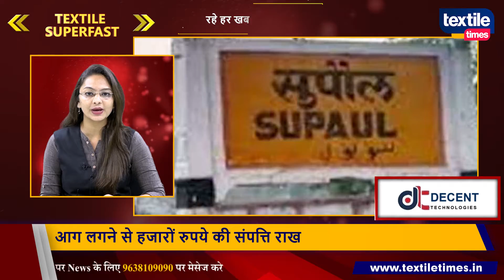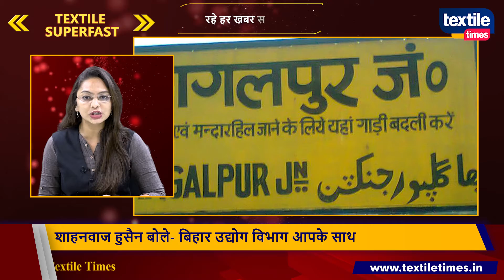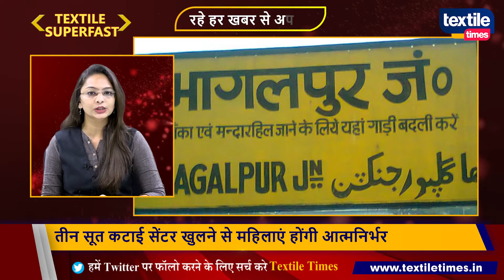कपड़ा बाजार की प्रमुख खबरें Textile Super Fast (Textile Times) 24-8-2021